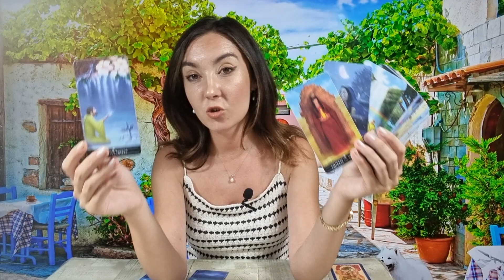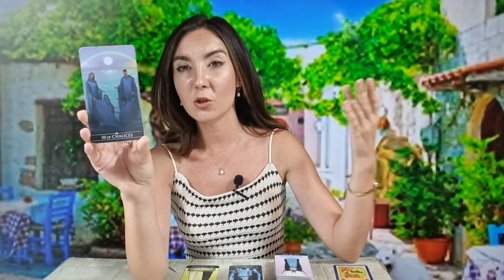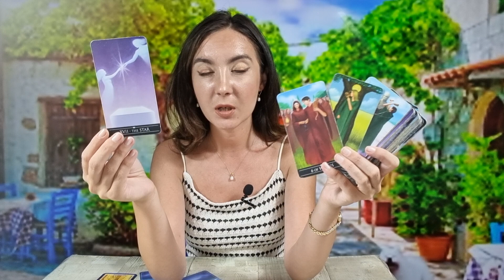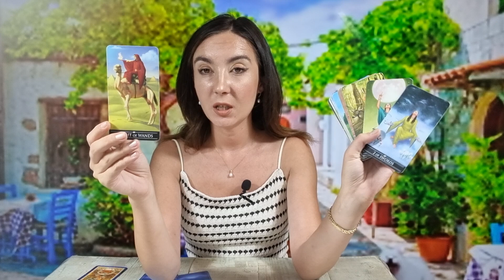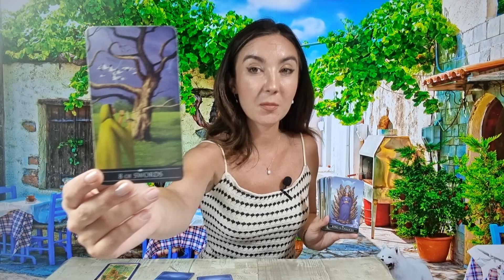𝗝𝗢𝗜 🌕 𝗟𝗨𝗡𝗔 𝗣𝗟𝗜𝗡𝗔 💥 𝟯𝟭 𝗔𝗨𝗚𝗨𝗦𝗧 🌏 𝗧𝗔𝗥𝗢𝗧 𝗛𝗢𝗥𝗢𝗦𝗖𝗢𝗣 𝗭𝗜𝗟𝗡𝗜𝗖 𝗣𝗘 𝗭𝗢𝗗𝗜𝗜 ♈️♉️♊️♋️♌️♍️♎️♏️♐️♑️♒️♓️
ANALIZA GENERALA 00:00
BERBEC ♈ 06:04
TAUR ♉ 08:20
GEMENI ♊ 10:58
RAC ♋ 13:36
LEU ♌ 15:33
FECIOARA ♍ 17:53
BALANTA ♎ 20:55
SCORPION ♏ 23:20
SAGETATOR ♐ 25:24
CAPRICORN ♑ 27:57
VARSATOR ♒ 30:12
PESTI ♓ 32:33
CONCLUZII 35:00